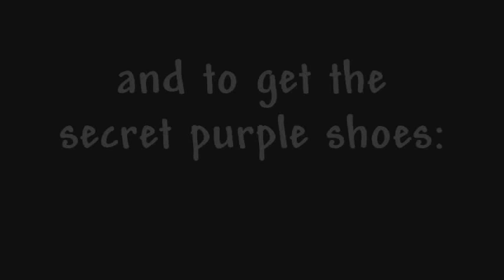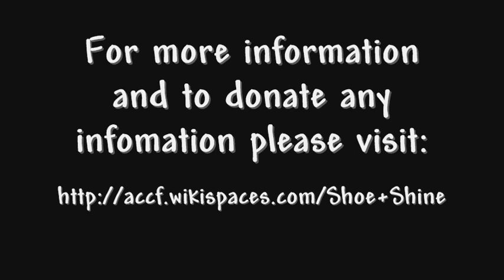Animal Crossing Shoe Shine Guide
Please follow the link to the updated guide!  And before you leave a question or a nasty comment, make sure you actually followed the instructions.  I'm sure you'll find you made a tiny mistake ;)
Original description:
I tried to find a shoe shine guide on youtube and when I came up empty I decided to make my own.  The awesome song is by Piejee1 (link below and in video) , Please enjoy!♥
[I'm just trying to be helpful and take no credit for anything in this video.]